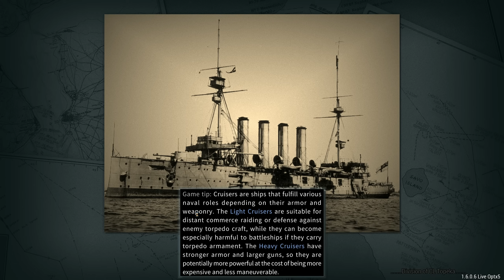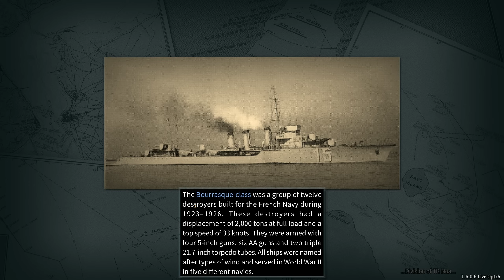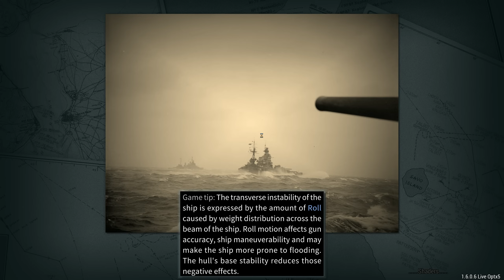Fall of Texas - Episode 28 - DIP v2 Imperial Austrian Campaign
The Ai has somehow made some pretty decent dreadnought designs for the US. Can the USS Texas win out against the might of the Imperial Navy? Probably not, and her home state probably won't last too much longer either...

Want to make DIP even better, or use the latest version of NAR? Well then you need Nathan Kell's Tweaks and Fixes which you can get

Or you could join my wonderful patrons ) who really do keep the channel going financially and are the heart of the community

Captain of the 1st Company: Treefrog
Captain of the 2nd Company: Alerik Rahl
Lieutenants: Zaeren
Veteran Sergeants: 1st Place Onion, Rui, Welshy, Telemonian Dan, Rocket Linux
Sergeants: Charles Wright, Jackie, Twitchyknees
Veterans: Adrien Young, Sunless Sky Nova, Darth Vendar, Martti